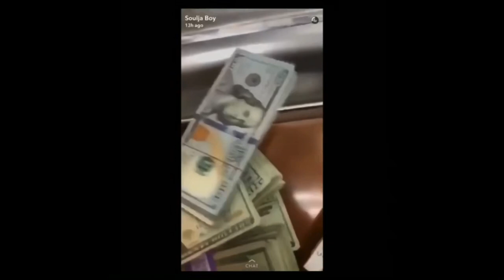Soulja Boy Movie Trailer (2018) | This Can’t Be Real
This movie but originally supposed to come out in summer 2019 but because of Soulja’s incarceration and plan changes he decided to move the movie and album to summer 2020. He’s been laying low but he’ll come back.